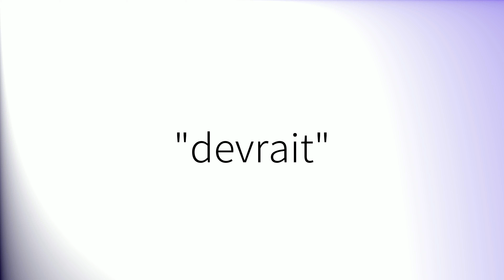Comment prononcer 'Devrait' en français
How to pronounce 'Devrait' in French.
Como pronunciar 'Devrait' en francés.
Wie man 'Devrait' auf Französisch ausspricht.
「Devrait」のフランス語の発音の仕方